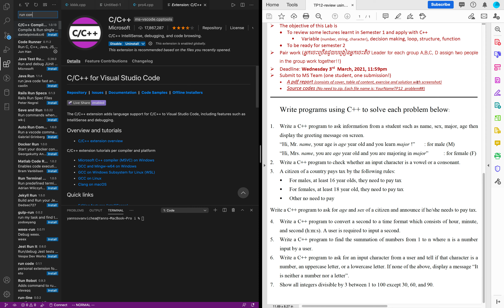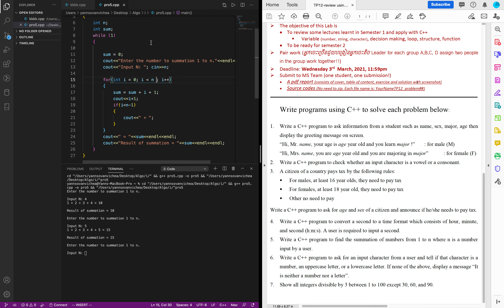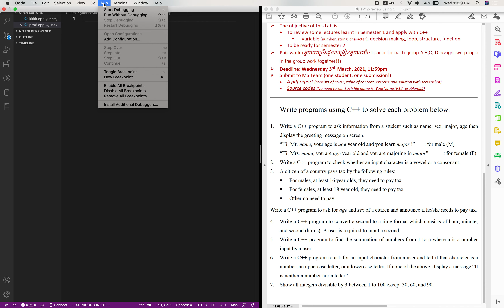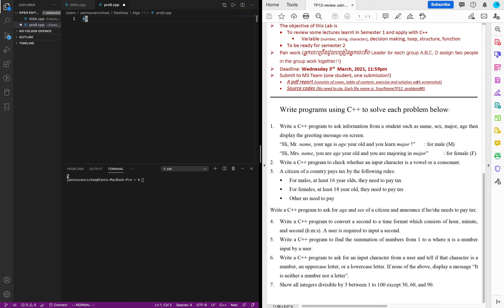Write C++ in VSCODE ......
How to write c++ in VSCODE !!